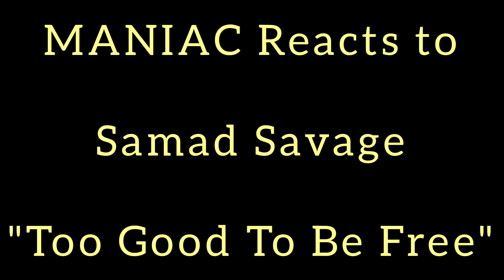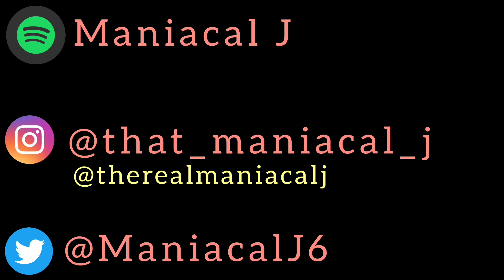MANIAC Reacts to Samad Savage - Too Good To Be Free (ft. TROOPA) (REACTION) | FREEDOM IS WEIRD!!!